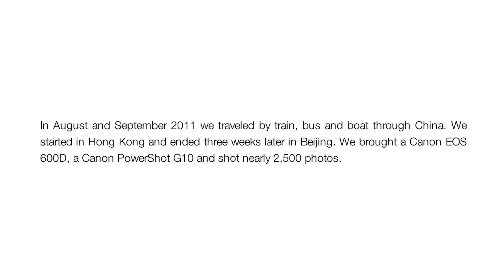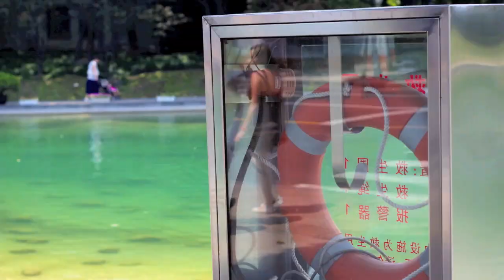Journey across China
In August and September, my girlfriend and I traveled across China. We traveled with the exceptionally good organization of STA Travel Switzerland. They organized everything from A to Z. On the journey itself, we saw EVERYTHING that china has to offer (except the pandas;-)). It was a great experience to make this journey!